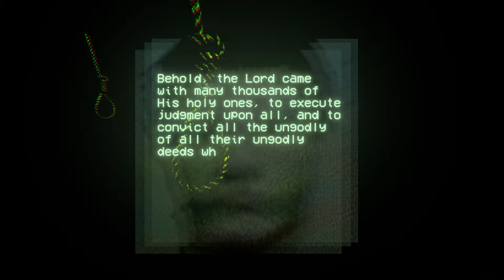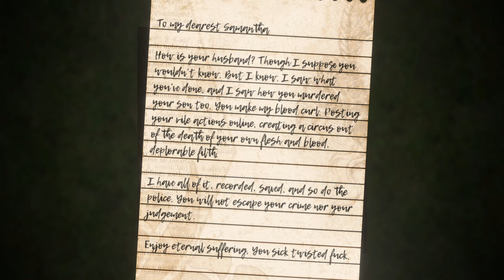The Floor is Breathing | PC | Full Game [4K 60ᶠᵖˢ]